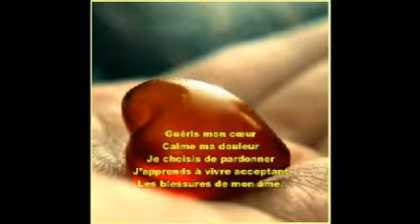priere pour demande de l aide a notre seigneur par cindy + un chant Gueris mon coeur